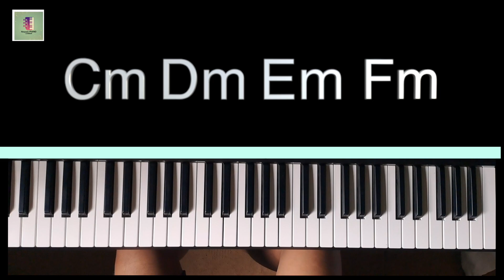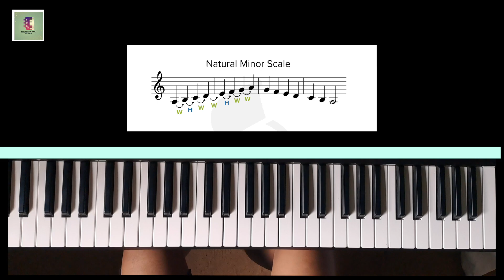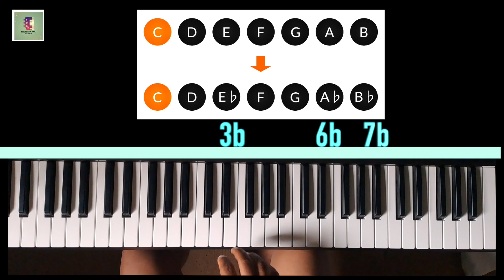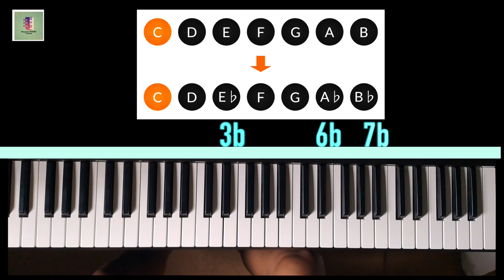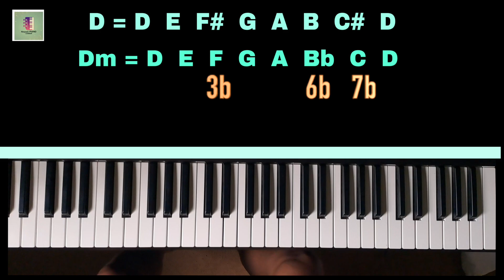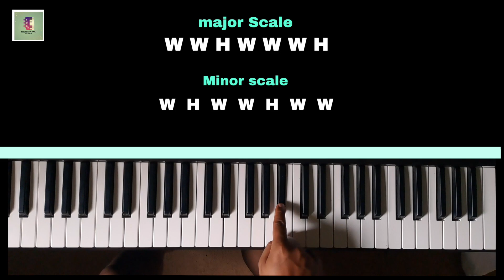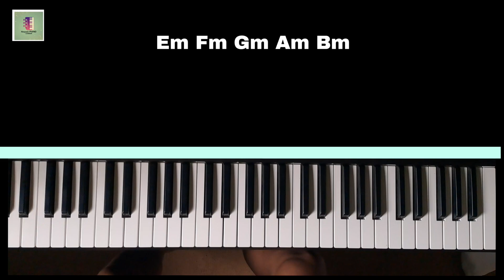Minor lesson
Did you just buy a piano or you want to get started to learn piano?Then you,ve come right place in this youtube channel i am going to teach piano in nepali language.If you want to know more about piano playing plz feel free to visit my youtube channel or you can visit my lesson fb thank you so much